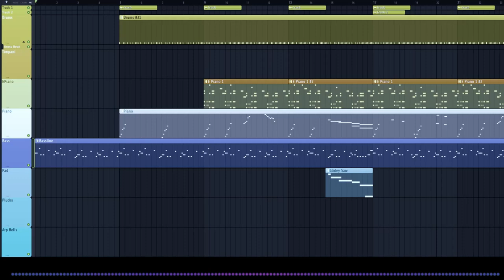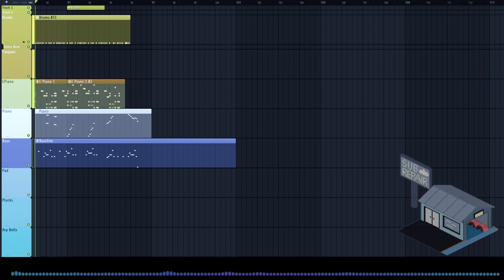Paper Coelacanth - Submarine Repair Shop [Original]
First original track I've released in years!

For those who have subbed since then, I also compose original music sometimes. I plan on getting back into it and also uploading some stuff I've
been sitting on for way too long.
This is a tune I started a long time ago and just got around to finishing, inspired by a fake game concept I thought about way back when.

I decided to experiment with the "Project Playthrough" approach for the video. I also did the quick pixel art in the corner for fun! Hope you all like! More regular uploads will be coming shortly, I've just been a bit all over the place mentally.